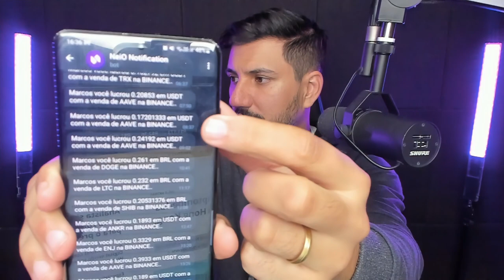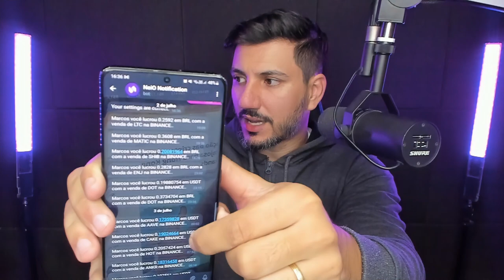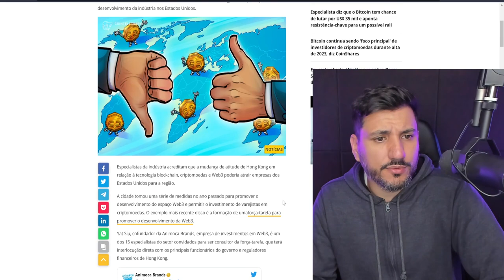BITCOIN ENTRA NA CHINA